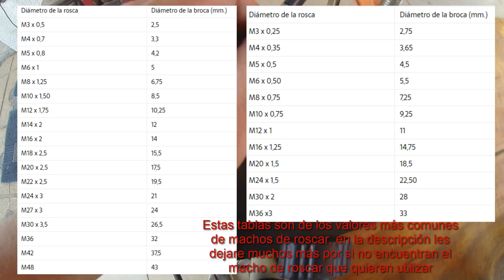COMO HACER ROSCAS / Roscas en acero / Machos de roscar / Terrajas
► Quieres aprender a hacer roscas en metales como acero? quedate en este vídeo y aprenderar a hacer hilos y roscas externos e internos muy rapido! 🔥

Links utiles:

Medidas para tus machos de roscar
(En estas paginas tendrás todas las medidas de las brocas para poder hacer tus roscas perfectamente):
(Los valores en cada pagina pueden variar pero son parecidos)

threads how to use dies para tornillos